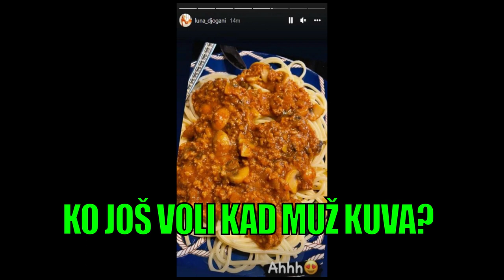Luna se pohvalila Markovim umećem